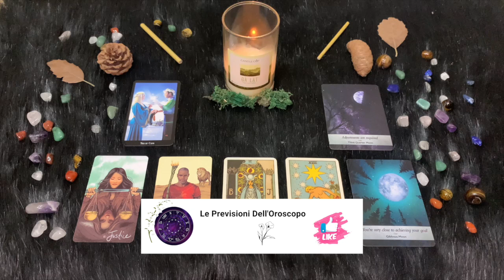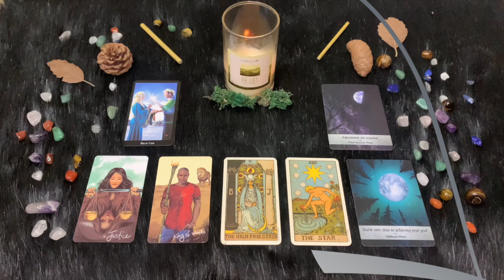L'OROSCOPO DI PAOLO FOX - 15 AGOSTO 2024 - PER TUTTI I SEGNI ZODIACALI